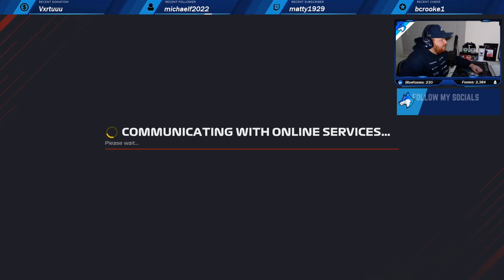BLUEFOXX F1 LEAGUE - Bahrain GP - Q3 Replay!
Bluefoxx F1 League travelled to Bahrain for RACE 6, with Q3 providing plenty of thrills! Time to relive the action and tension from the session and see who claimed pole...

Cannot deny the final few minutes of Q3 here saw multiple changes on the timesheets. All drivers pushing to the limit, finding team around their laps to provide us with some fantastic drama fin Bahrain. Track evolution definitely playing its' part to bring down those times. Check out who took P1!

♦ Team Shazoo: Content Creator